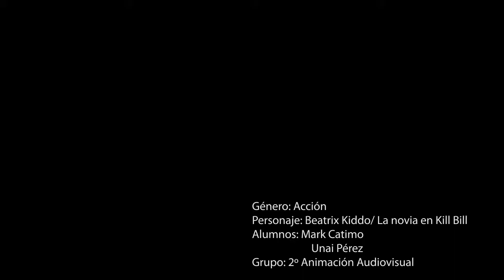Animación Kill Bill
Animación realizada con un muñeco y con la técnica del stopmotion.
Unai Perez + Mark Catimo 2011/12